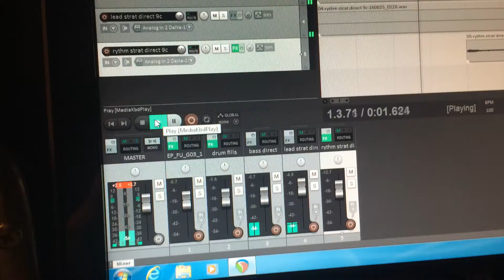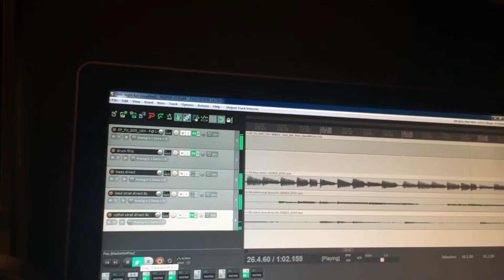Late Night Fun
A goofy little diddy that was fun as hell!!! 🎸🎼